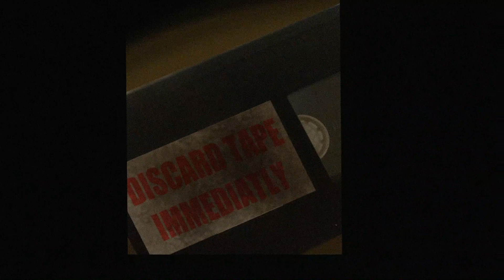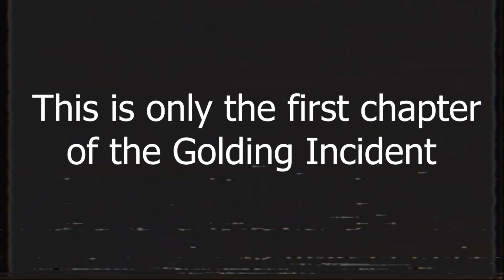The Golding Incident: In Need of a Quick Buck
In Need of a Quick Buck was originally released on January 1st, 1959.  It was the debut of Golding Animation's most popular character Buck E. Moose.  The character was created by Jack Henderson and had been in development since 1952, the same year Jack would create Milly the Mermaid.

"Jack Henderson's art work is amazing!  Something reminiscent of a painting you could find at a museum.  We did have to simplify the designs to make it easier for the animators though, we did the same thing with Milly the Mermaid.  Overall, Jack is a wonderful person and Golding Animation wouldn't be as big as it is without him."
                                                                           -Ralph Grimes

(Warning:  This video does contain loud noises, flashing images, violence, and gore.